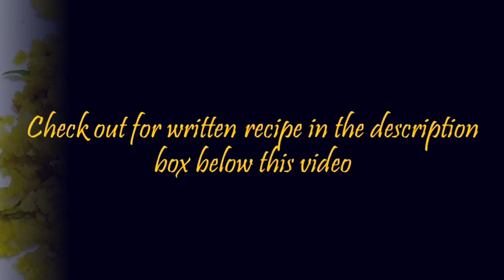Egg Poha | Breakfast Recipe | Anda Poha | अंडा पोहा | Scrambled Egg Poha | അവൽ | Aval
Here is the easy and simple way of making egg poha 🙂

INGREDIENTS :-

Flattened Rice | അവൽ : 1 cup
Shallots | ചെറിയ ഉള്ളി : 10 nos.
Eggs | മുട്ട : 2-3
Oil | എണ്ണ : 1 tbsp
Mustard Seeds | കടുക് : 1/4 tsp
Curry Leaves | കറിവേപ്പില : 1 sprig
Ginger Garlic Paste | ഇഞ്ചി വെളുത്തുള്ളി അരച്ചത് : 1/4 tsp
Green Chilli | പച്ചമുളക് : 1 nos.
Turmeric Powder | മഞ്ഞൾപൊടി : 1/4 tsp
Garam Masala | ഗരം മസാല : 1/4 tsp
Salt | ആവിശ്യത്തിന് ഉപ്പ് : as required
Milk | പാൽ : 1/4 cup
Coriander Leaves | മല്ലിയില : 2 tbsp

METHOD :-

(1) Heat oil in a pan. Add mustard seeds & curry leaves, saute for one minute.
(2) Add chopped shallots, saute for one minute.
(3) Add ginger garlic paste, saute well.
(4) Add chopped green chillies, saute well.
(5) Add turmeric powder & garam masala. saute for one minute.
(6) Add 3 eggs straight in the pan - Scramble and mix with veggies.
(7) Season with salt, if requires.
(8) Add cleaned poha - Mix well. (low flame)
(9) Add 1/4 cup milk, mix well.
(10) Saute for one minute - switch off the flame.
(11) Add some chopped coriander leaves.

Try this egg poha at home and let us know how it turned out for u..🙂🙂

*NOTE : ©This recipe is developed and first published by AKHILA KIRAN

HOME COOKING  🙂 HAPPY COOKING

Garnished With Love❣️❣️❣️

- Love Pinki 🙂